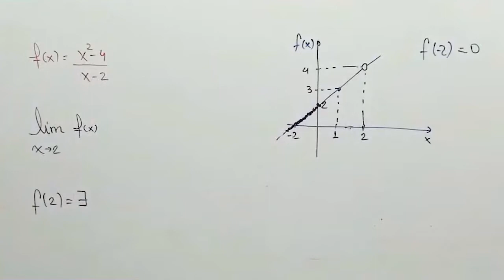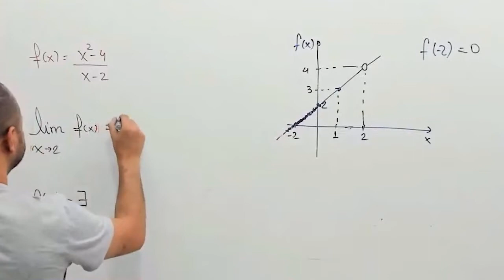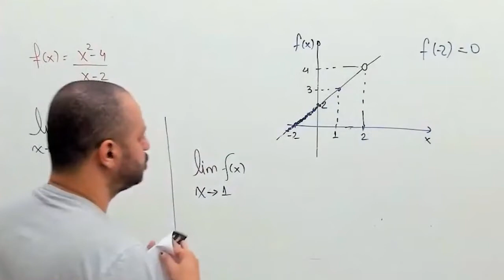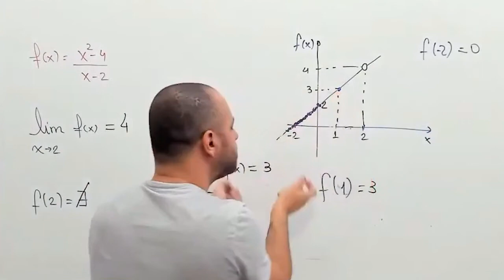Exemplos de limites em um gráfico 1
"Entender os Limites no gráfico é fundamental para o estudante de Engenharia entender os limites indeterminados nesse vídeo eu resolvo mais um exercício de limites no gráfico passo a passo.